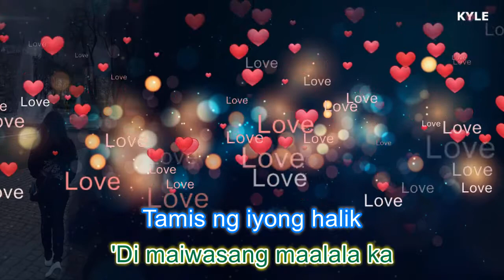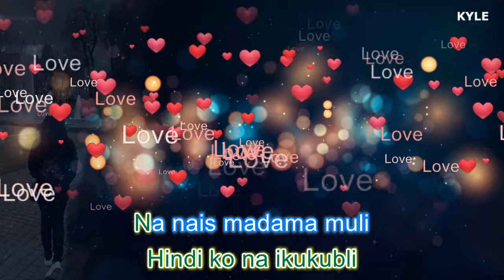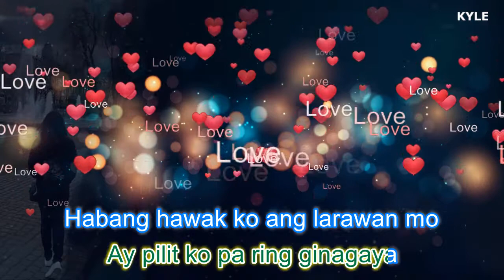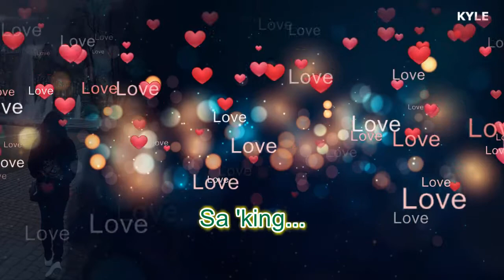Sa Aking Pag Iisa - Regine Velasquez Karaoke HD Version